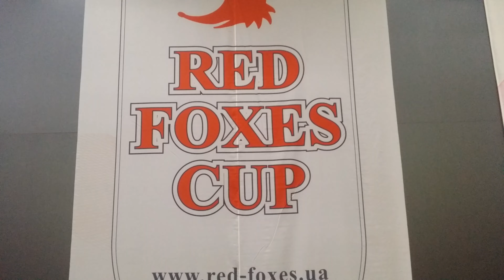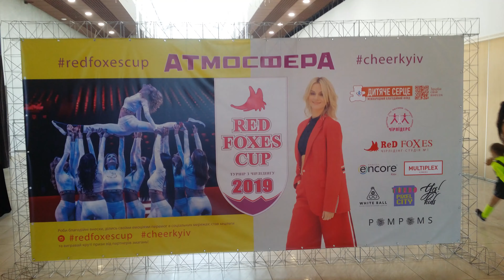Golden ladies Черкаси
Red foxes cup 2019
Турнір з чірлідінгу Київ 19.05.19
Голден ледиз
Черкассы